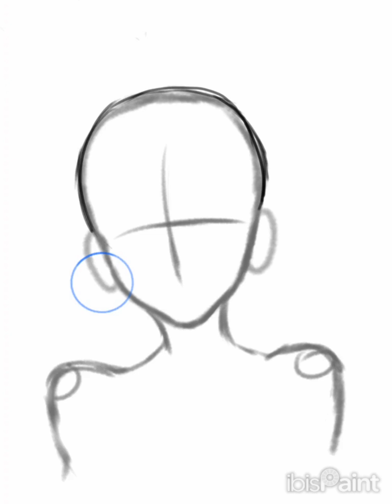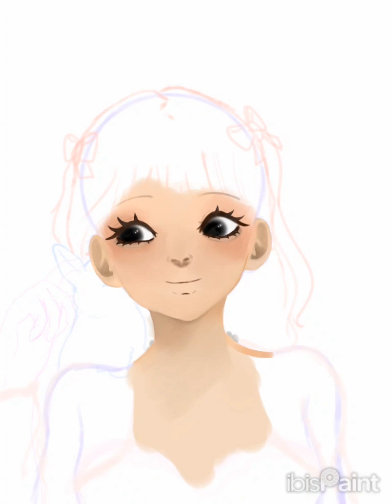coquette girl || cute horror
I'm just girl💋💌♀️💝💕🎀